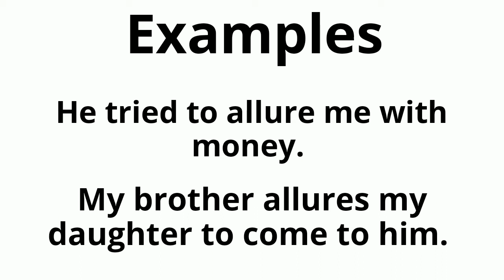' Allure ' Word of the day.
few activities are delightful as learning new vocabulary.

For more  informative videos links are given below:

Day 26

Day 25

Day 24

Day 23

Day 22

Day  21

Day 20

Day 19

Day  18

Day 17

Day 16

Day 15

Day 14

Day 13

Day 12

Day 11

Day 10

Day 9

Day 8

Day 7

Day 6

Day 5

Day 4

Day 3

Day 2

Day 1